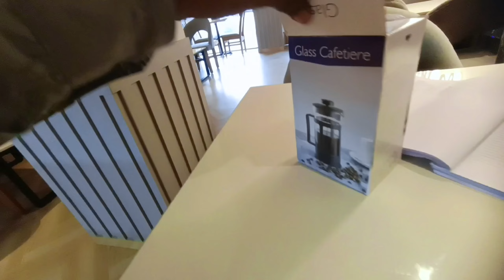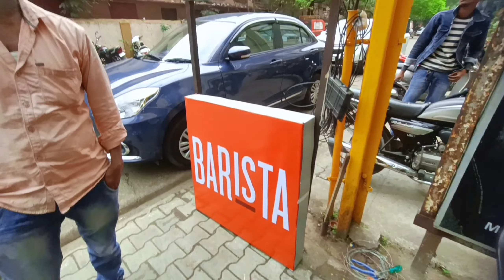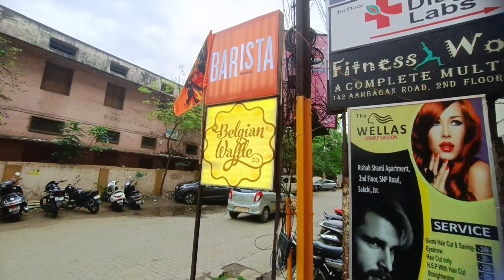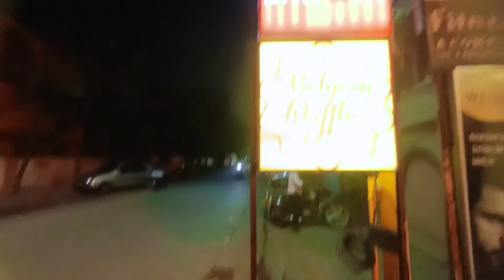Finally Barista Cafe में साइन बोर्ड लग ही गया ||Cafe Vlog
plz guys support kariye

yours Enquiries -

coffee maker
Barista mein sign lag hi gaya hai
how to make coffee
best coffee maker
coffee machine
coffee shop music
Jamshedpur barista
coffee shop ambience
Cafe vlog
latte art
Sibo pingua vlog
daily vlog
cozy coffee shop
Latte art
latte art tutorial
Cappuccino art
how to steam milk